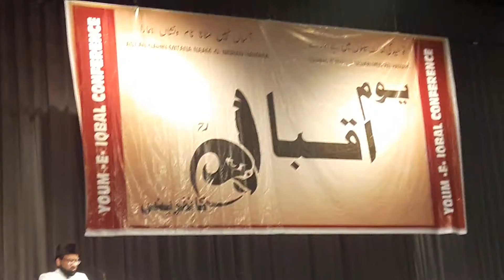Iqbal Day at AMU Aligarh Speaker Obaidullah Falahi